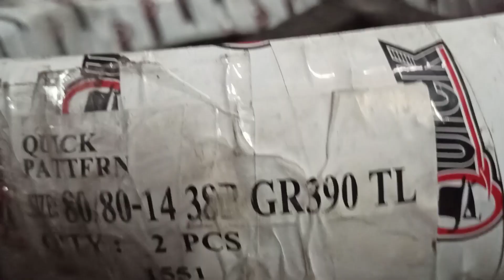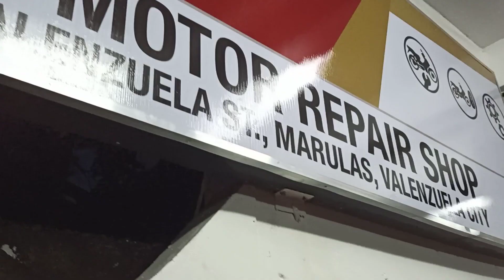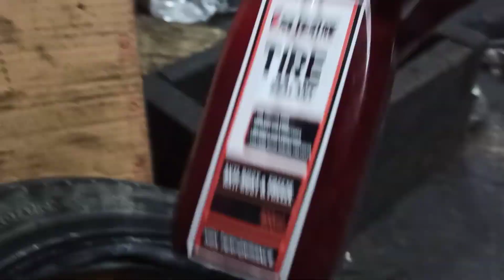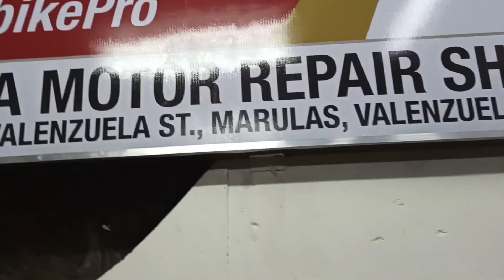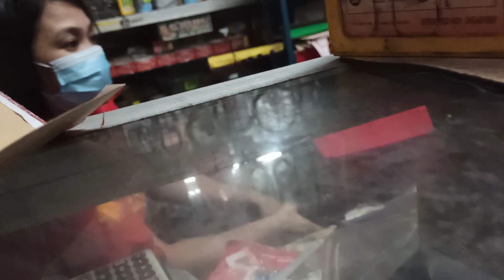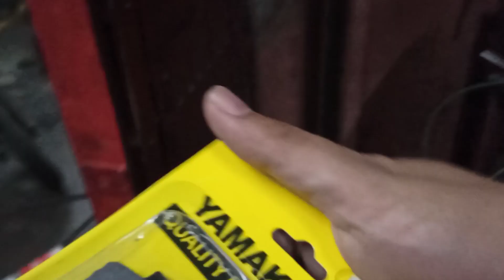Quicktires Front tire | 80/80-14 Mio i 125